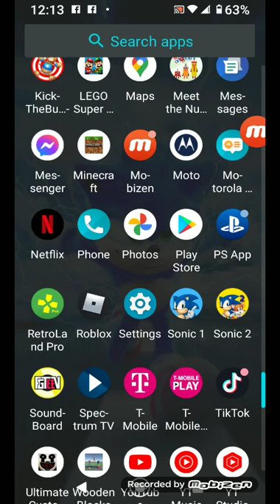NUMBERBLOCKS AND ALPHA BLOCKS MAKE A WHOLE NEW EPISODE